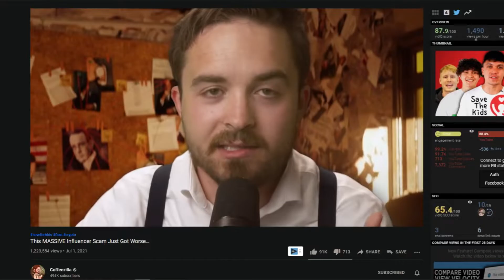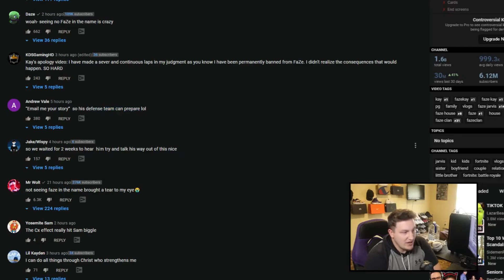FaZe Kay Is LYING To You About SaveTheKids SCAM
FaZe Kay who is now just Kay because he was released from FaZe Clan, had brought out a response to the Save The Kids token scam and its not great. He is trying to get people to feel like he is the victim when he was the one who toke advantage of his followers and fans. By Taking this stance it seems like he is just trying to salvage what ever reputation he has left before things completely fall apart. I would have rather seen him come out saying he got greedy and made a mistake, take responsibility for his actions and come to some sort of idea to make it right, even though that probably wouldn't be possible.

He basically says to trust him and not listen to anyone else making videos on this, while saying he can not give any evidence to defend himself. Thats a giant problem as well, just saying he was a victim and he lost money when you can look at his wallet and see that he sold everything. This whole video seems like he is trying to manipulate his audience to make him a victim while trying to avoid any consequences that are coming from this. I think this could result in a very big case where these people might see some trouble with the federal government and might even need to serve jail time.

With these scams and pump and dumps it would not shock me to see a harsh penalty come out of this on Kay and others. This is the first large scam that has been caught with good evidence, and I think that there is going to be a BIG penalty to make sure other influencers do not try to do this. The punishment for this will set the precedent and if it is not a bad punishment then it will not scare influencers away from scamming for money.